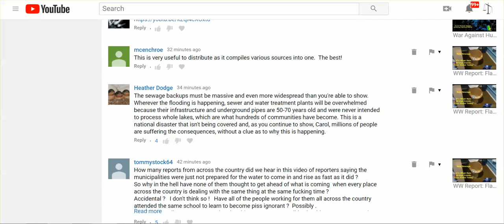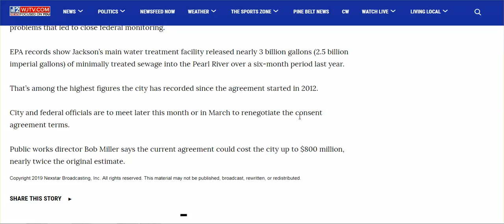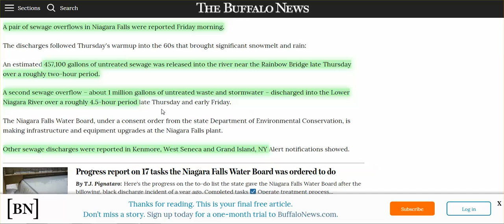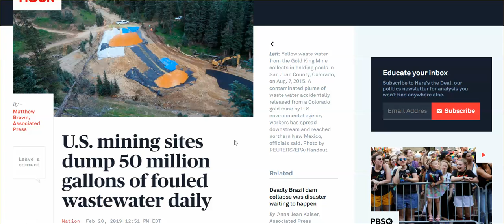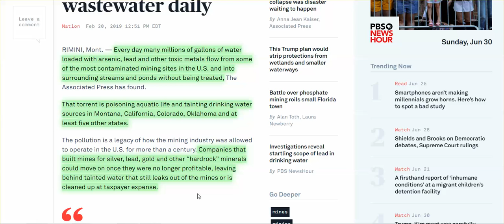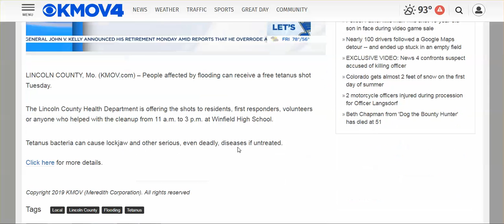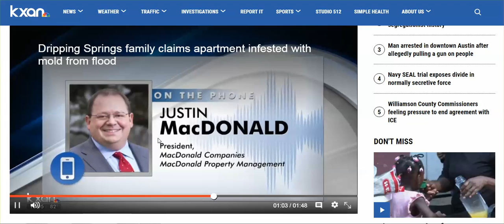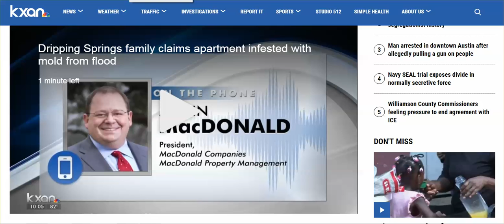Now That You Asked, Yes, Far More Sewage Spilling All Over Than I Could Post In One Video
Mississippi, Missouri, Pearl, Arkansas Rivers, along with creeks all over are toxic with sewage spills. AND DON'T FORGET YOUR FREE TETANUS SHOT.!